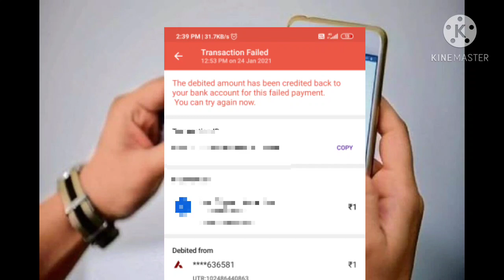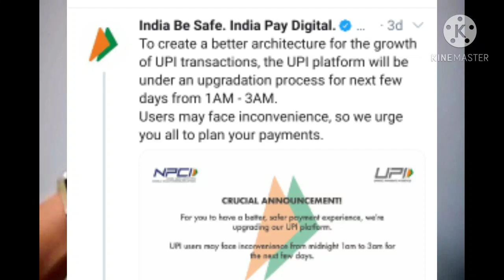सावधान!! UPI transaction ना करे जाने क्यो?? Why upi transaction or payment , phone payment fail.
UPI transaction na krne ka कारण जाने...